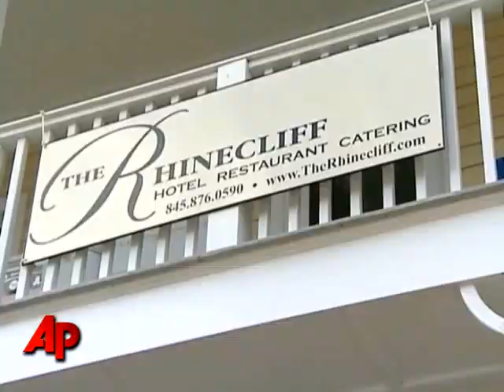Details of Chelsea Clinton's Wedding Guarded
This weekend's wedding of former first daughter Chelsea Clinton and her fiance, Mark Mezvinsky is garnering a lot of attention but few details have leaked out. (July 29)